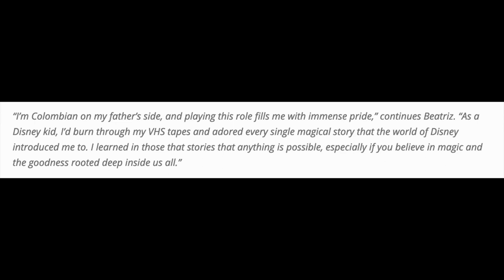Encanto | Full voice cast announced | Stephanie Beatriz, Diane Guerrero, Wilmer Valderrama and more!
The full voice cast for Disney's next animated feature film Encanto has been announced alongside the first trailer!  It includes Stephanie Beatriz, Diane Guerrero, Maria Cecilia, Wilmer Valderrama, Adassa, Mauro Castillo, Angie Cepeda, Jessica Darrow, Rhenzy Feliz and Carolina Gaitan.  Find out who is playing what character in this video!